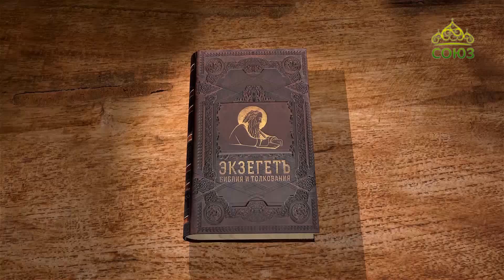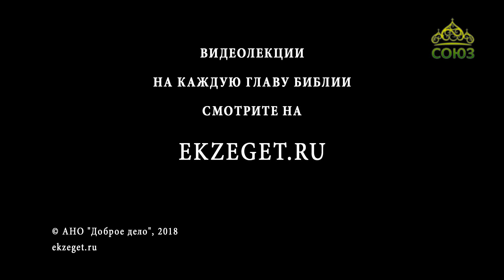Читаем Евангелие от Матфея. Глава 25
Читает протоиерей Олег Стеняев.